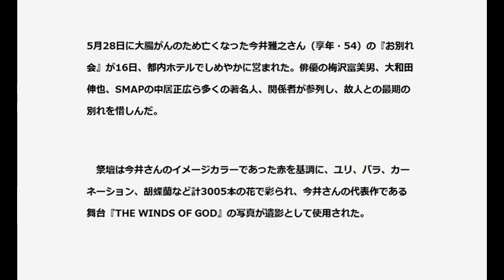今井雅之さん、お別れの会がしめやかに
5月28日に大腸がんのため亡くなった今井雅之さん（享年・54）の『お別れ会』が16日、
都内ホテルでしめやかに営まれた。

俳優の梅沢富美男、
大和田伸也、
SMAPの中居正広ら多くの著名人、
関係者が参列し、故人との最期の別れを惜しんだ。

　祭壇は今井さんのイメージカラーであった赤を基調に、
ユリ、
バラ、
カーネーション、
胡蝶蘭など計3005本の花で彩られ、
今井さんの代表作である舞台『THE WINDS OF GOD』の写真が遺影として使用された。

　戒名は「雅風徹信居士（がふうてっしんこじ）」。

棺桶には、
靴や闘病中に届いた激励の手紙、
千羽鶴などが納められた。

弔辞は俳優の千葉真一、
キャスティングディレクター奈良橋陽子氏が読み上げた。

　今井さんは、
高校卒業後に自衛隊に入隊し、
退職して法政大学に入学。

1986年に大学卒業後、
同年に俳優デビュー。

現代の若者が第二次世界大戦末期の1945年にタイムスリップし、
戸惑いながらも神風特攻隊として零戦パイロットになる舞台『THE WINDS OF GOD』をライフワークとし、
海外公演も成功させ高い評価を得てきた。